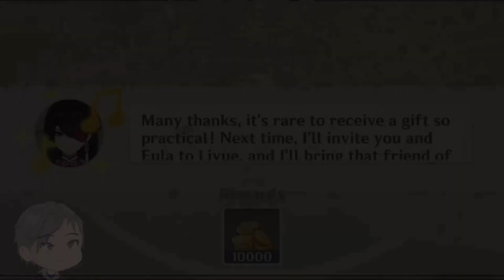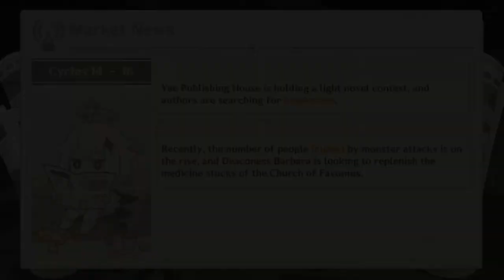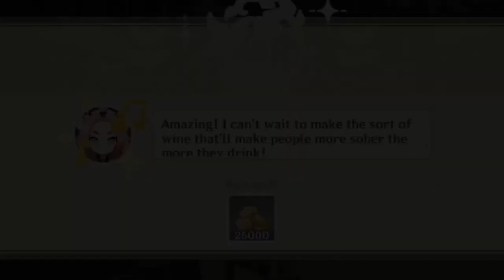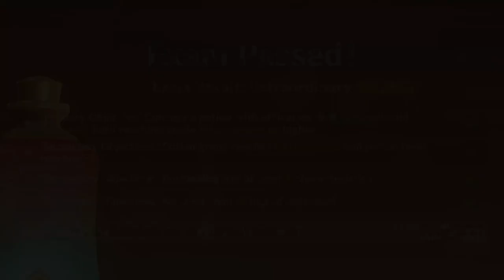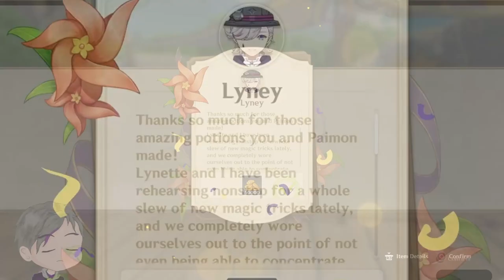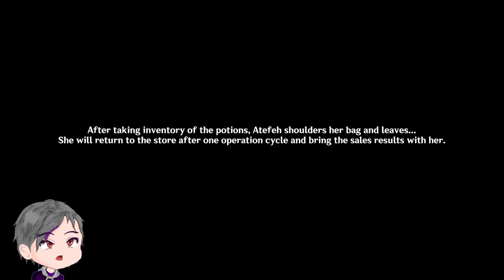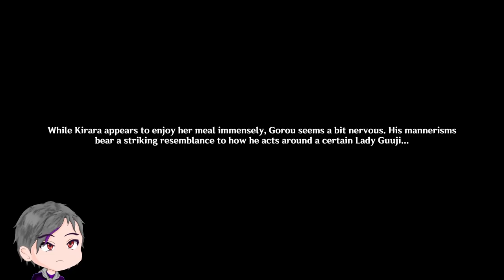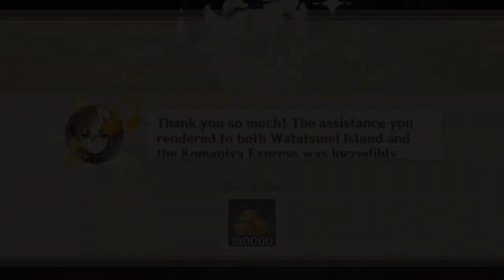Potion Selling | Alchemical Ascension | Genshin Impact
Chiori, the Potion Seller...

▬▬▬▬▬▬▬▬▬▬▬▬ Timestamp ▬▬▬▬▬▬▬▬▬▬▬▬▬▬

00:00 - Intro
00:29 - Story Start
04:45 - To the Shop & Making Potion
11:02 - Talking with Freda
12:27 - Game Stuff?
13:34 - Beidou & Eula
21:33 - Game Stuff?
22:36 - Next Act
26:05 - Game Stuff?
26:38 - Sucrose Appears & 1st Alchemy Exam
32:41 - Game Stuff?
33:50 - Diona & Venti
42:01 - Sucrose & 2nd Alchemy Exam
44:40 - Game Stuff?
45:59 - Diluc
55:26 - Game Stuff?
56:47 - Final Act
1:00:39 - Game Stuff?
1:01:18 - Sucrose & 3rd Alchemy Exam
1:07:22 - Game Stuff?
1:08:43 - Gorou & Kirara
1:19:46 - Jean Arrives
1:24:17 - Sucrose & Final Alchemy Exam
1:28:20 - End